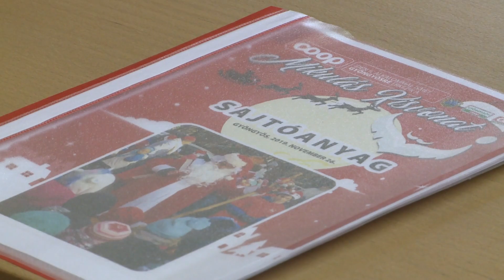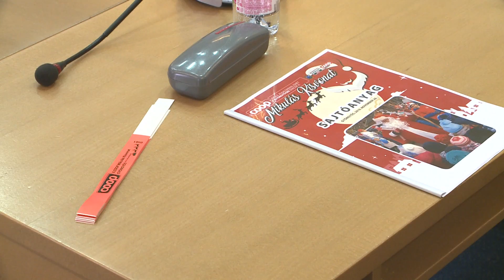GyTv Aktuális 2019-11-27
December 6-án nyit a gyöngyösi jégpálya; Gyöngyösön a Coop-Mikulás; Gyümölcs- és zöldségkóstoló diákoknak